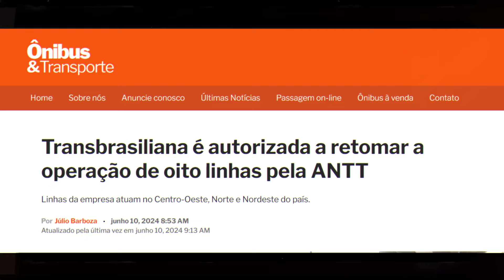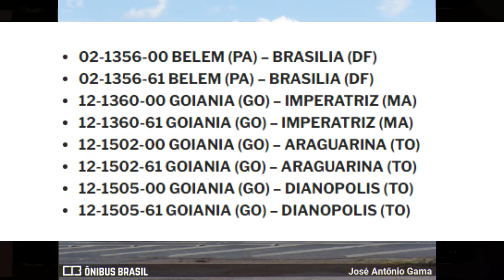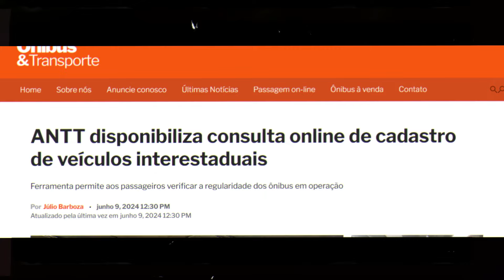ÓTIMA NOTÍCIA: ACABOU DE SAIR!